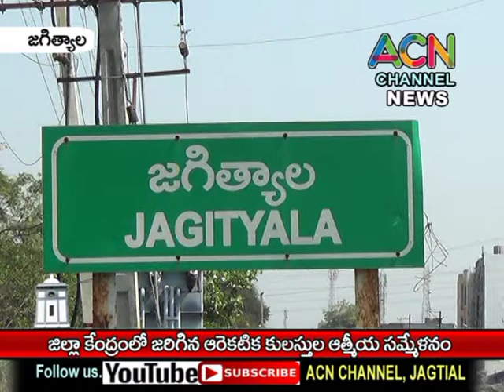జగిత్యాల జిల్లా కేంద్రంలో జరిగిన ఆరే కటిక కులస్తుల ఆత్మీయ సమ్మేళనం